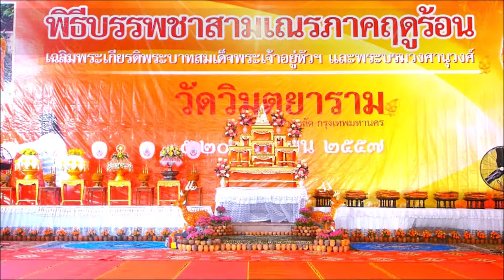พิธีโกนผมนุ่งขาวรับขวัญนาคน้อยก่อนบรรพชาสามเณรภาคฤดูร้อนประจำปี สามเณรซัมเมอร์ Ep.1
พิธีโกนผมนุ่งขาวรับขวัญนาคน้อยก่อนบรรพชาสามเณรภาคฤดูร้อน
💓🙏💓 ขอเชิญผู้ชมทุกท่าน และขอขอบคุณ 🙏 ที่กดติดตามช่อง Youtuber กด Subscribers กดกระดิ่ง 🔔 แจ้งเตือนเพื่อชมคลิปใหม่ๆ ก่อนใคร !

กดไลน์💓👍 กดแชร์
ได้ที่ด้านล่างนี้เลยคร๊าบบบ สาธุธรรม..🙏🙏
ชื่อลิงค์ช่องยูทูป 👇👇

ชื่อลิงค์ช่อง.Channel👇
💓🙏PhraAmpol Sucharto Pikku Punyhalai Biggeroge 👇 🙏